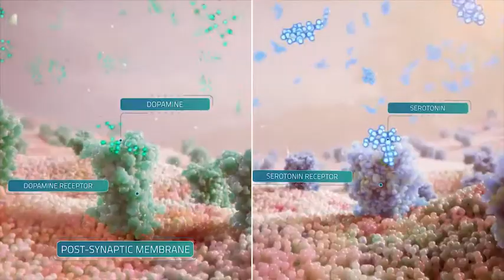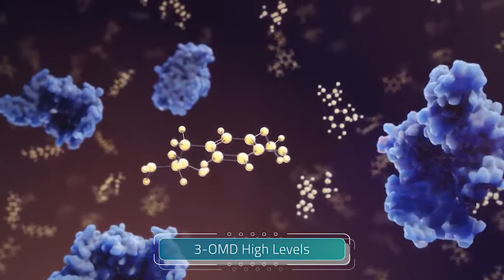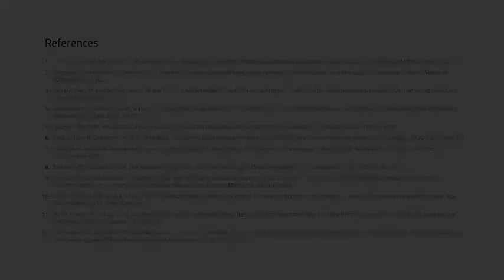Learn About AADC Deficiency - Intended for Health Care Professionals - PTC Therapeutics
Aromatic L-amino acid decarboxylase (AADC) deficiency is a rare, devastating genetic disorder affecting cells of the central nervous system.

References:
1. Helman G, Pappa MB, Pearl PL. Widening Phenotypic Spectrum of AADC Deficiency, a Disorder of Dopamine and Serotonin Synthesis. JIMD Rep. 2014;17:23-7.
2. Manegold C, Hoffmann GF, Degen I, et al. Aromatic L-amino acid decarboxylase deficiency: clinical features, drug therapy and follow-up. J Inherit Metab Dis. 2009;32(3):371-80.
3. Ren LQ, Chen M, Hultborn H, Guo S, Zhang Y, Zhang M. Heterogenic Distribution of Aromatic L-Amino Acid Decarboxylase Neurons in the Rat Spinal Cord. Front Integr Neurosci. 2017;11:31.
4. Wassenberg T, Molero-Luis M, Jeltsch K, et al. Consensus guideline for the diagnosis and treatment of aromatic l-amino acid decarboxylase (AADC) deficiency. Orphanet J Rare Dis. 2017;12(1):12.
5. Hyland K, Reott M. Prevalence of aromatic l-amino acid decarboxylase deficiency in at-risk populations. Pediatr. Neurol. 2019. In press.
6. Pons R, Ford B, Chiriboga CA, et al. Aromatic L-amino acid decarboxylase deficiency: clinical features, treatment, and prognosis. Neurology. 2004;62(7):1058-65.
7. Tsuchiya H. Neonatal Temperament: From Phenomenology to Mechanism. International Encyclopedia of the Social & Behavioral Sciences, 2nd edition. 2015;16:493-500.
8. Beaulieu JM, Gainetdinov RR. The physiology, signaling, and pharmacology of dopamine receptors. Pharmacol Rev. 2011;63(1):182-217.
9. Brennenstuhl H, Kohlmüller D, Gramer G, et al. High throughput newborn screening for aromatic ʟ-amino-acid decarboxylase deficiency by analysis of concentrations of 3-O-methyldopa from dried blood spots. J Inherit Metab Dis. 2019. In press.
10. Chien YH, Chen PW, Lee NC, et al. 3-O-methyldopa levels in newborns: Result of newborn screening for aromatic l-amino-acid decarboxylase deficiency. Mol Genet Metab. 2016;118(4):259-63.
11. Ho SY, Chien YH, Tsai LK, et al. Electrical Abnormalities in Dopaminergic Neurons of the Substantia Nigra in Mice With an Aromatic L-Amino Acid Decarboxylase Deficiency. Front Cell Neurosci. 2019;13:9.
12. Himmelreich N, Montioli R, Bertoldi M, Carducci C, Leuzzi V, Gemperl, C, et al. Aromatic amino acid decarboxylase deficiency: Molecular and metabolic basis and therapeutic outlook. Molecular Genetics and Metabolism. 2019;127:12-22.
Connect with PTC Therapeutics!

About PTC Therapeutics, Inc.

PTC is a science-driven, global biopharmaceutical company focused on the discovery, development and commercialization of clinically differentiated medicines that provide benefits to patients with rare disorders. PTC's ability to globally commercialize products is the foundation that drives investment in a robust and diversified pipeline of transformative medicines and our mission to provide access to best-in-class treatments for patients who have an unmet medical need.